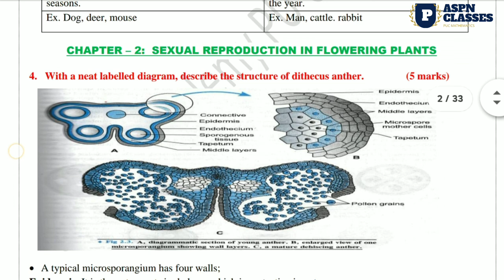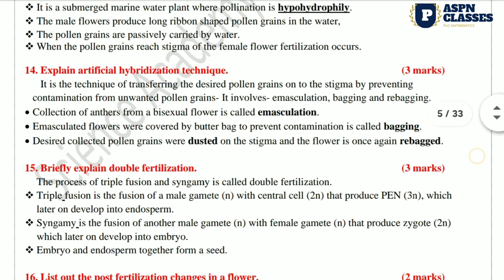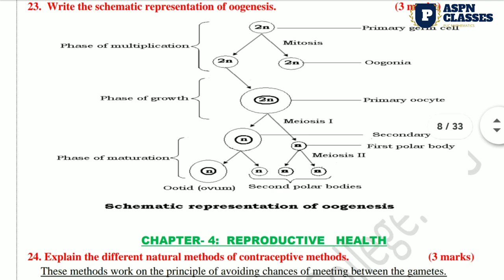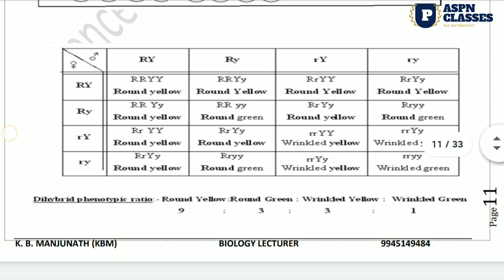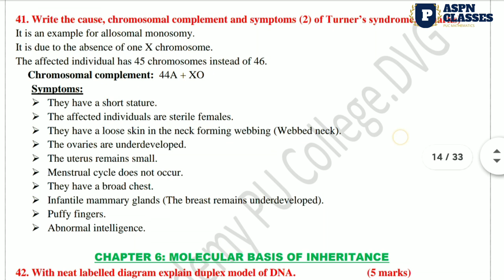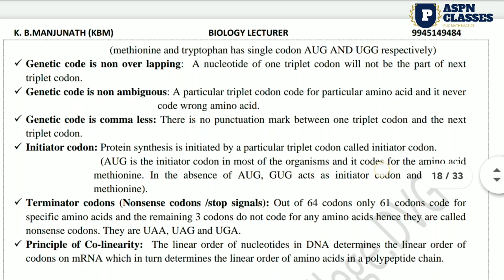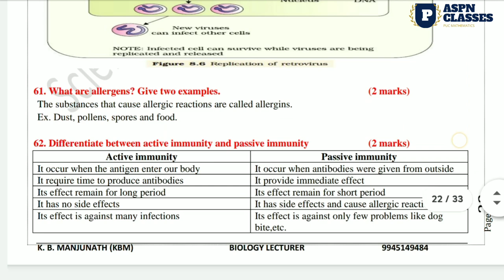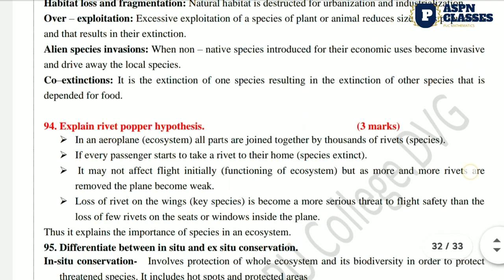2nd PU BIOLOGY CHAPTER WISE IMPORTANT QUESTIONS 2021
This video PDF Author is MANJUNATH K. B sir

2nd PU BIOLOGY CHAPTER WISE IMPORTANT QUESTIONS 2021,
BILOGOY important questions,
biology passing package 2021
Biology chapter wise important questions,
biology important questions in kannada,
Biology important questions class 12 state board 2021 in kannada,
biology important questions class 12 state board 2021,
biology important questions class 12 state board karnataka,
biology class 12 karnataka board,
Biology important questions pdfsee